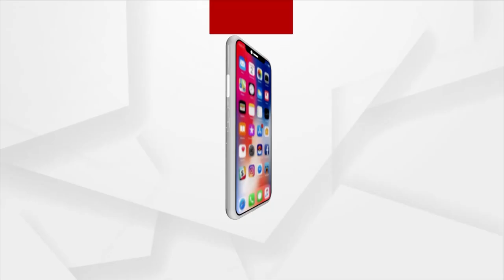Union Minister Dharmendra Pradhan Offers Prayer At Jagannath Temple In Angul